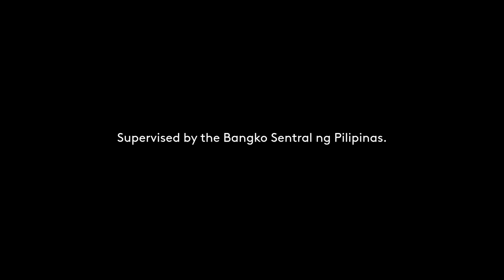Palawan Pay App Radio Ad Q2 2022 30s (in Cebuano)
This is the Radio Commercial for Palawan Pay Mobile App developed by the well-known Palawan Pawnshop and Palawan Express Pera Padala.

DRPS Two 1789: Palawan Pay App Radio Ad Q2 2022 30s (in Cebuano)